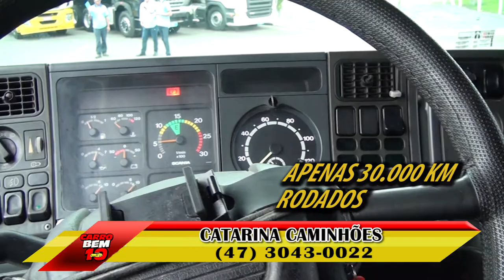PROGRAMA CARRO BEM 10 - CATARINA CAMINHÕES 11-03-2018